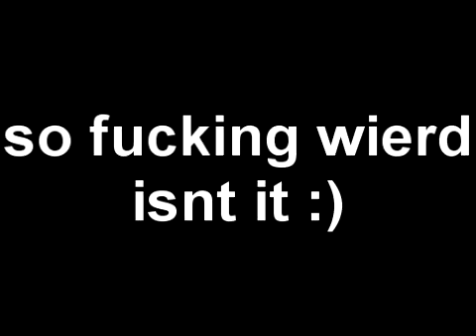crysis glitch/bug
got this bug when i was messing around in crysis :)